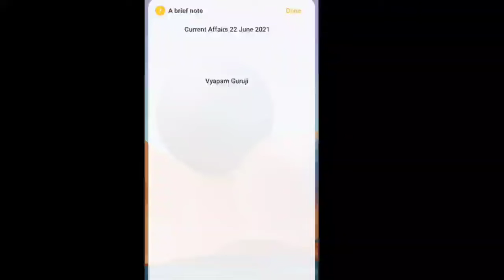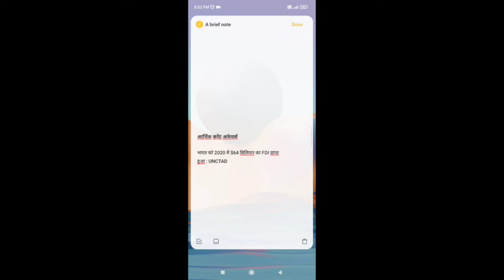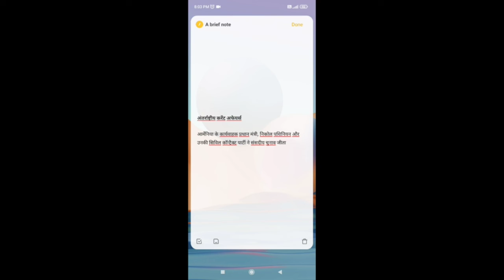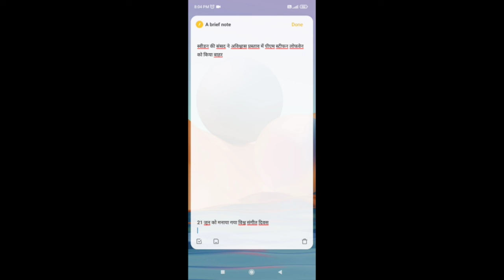Most Important GK||Current Affairs||Indian Army Ssc Railway Bank PO Clerk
मध्य प्रदेश सामान्य ज्ञान MP Police GK MP GK MP Police Constable GK Short Shorts

Most Important Modern Indian History GK

महात्मागाँधी कांग्रेस के अध्यक्ष कब चुने गये ?
1924

भूकंप की तीव्रता नापने वाले यंत्र को क्या कहते हैं ?
रिचर स्केल एवं सिस्मोग्राफ

रिक्शा सबसे पहले कब और कहाँ प्रयोग किया गया था?
1869 जापान

वह कोनसा फल है जिसमें सभी विटामिन पायी जाती है?
पका पपीता

इस वीडियो में मध्य प्रदेश सामान्य ज्ञान 2020 21 परीक्षाओं में पूछे जाने वाले प्रश्नों के बारे में बताया जाएगा।

* MP GK MP police
* vyapam Bharti
* mppsc

मध्य प्रदेश पुलिस भर्ती कोमा मध्य प्रदेश पुलिस भर्ती 2020,मध्य प्रदेश पुलिस भर्ती 2020 आ गई मध्य प्रदेश पुलिस, मध्य प्रदेश पुलिस भर्ती पूरी जानकारी 2020 ,मध्य प्रदेश पुलिस कांस्टेबल भर्ती 2019 ,मध्य प्रदेश पुलिस कांस्टेबल भर्ती 2020, मध्य प्रदेश पुलिस भर्ती नोटिफिकेशन, मध्य प्रदेश पुलिस भर्ती नोटिफिकेशन 2020, मध्य प्रदेश शिक्षक भर्ती 2020 , लो आ गई मध्य प्रदेश पुलिस भर्ती 2020, मध्य प्रदेश पुलिस भर्ती 2020 न्यूज़।